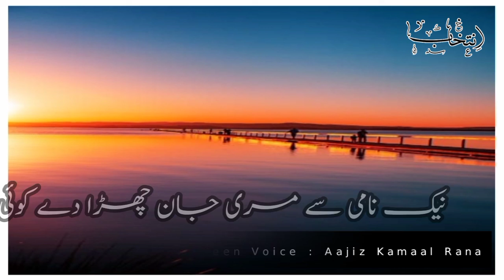Wo Mahabbat Nahi Tazeem Kya Krti Hai || Nusrat Aarifeen || Ghazal || Intikhab Official || Voice Over